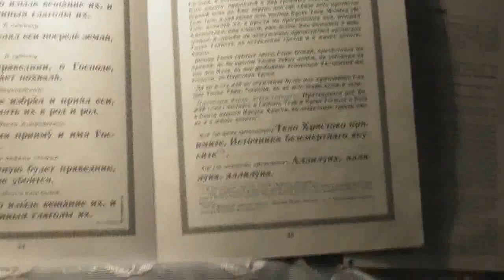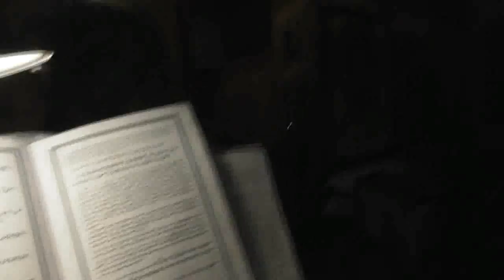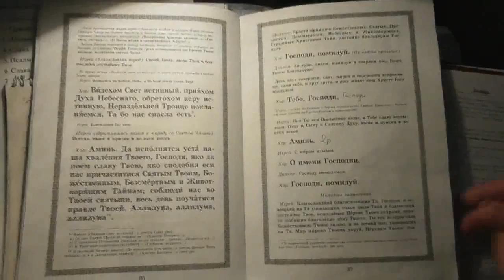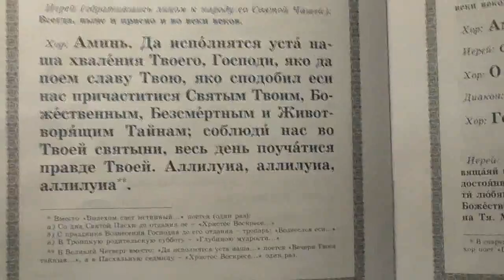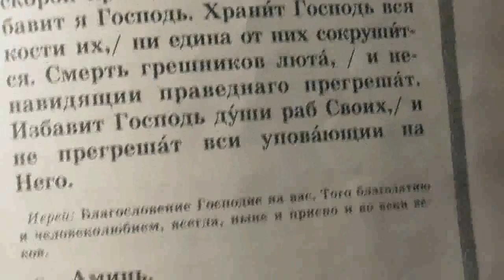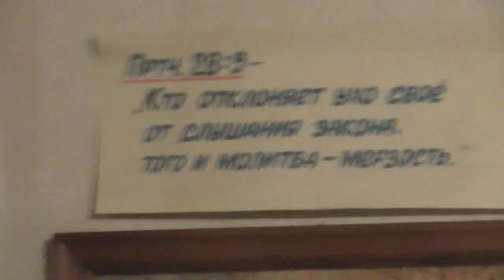Иоан. 6:53 если не будете есть Плоти… и пить Крови Его, то.... 31. 12. 2017